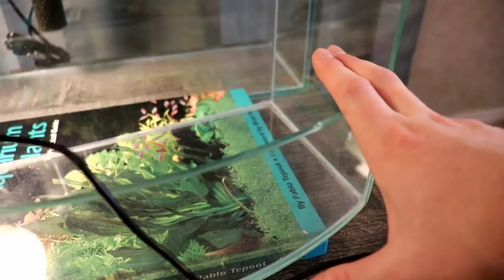ADDING MINI CATFISH TO AQUARIUM!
Great Nano Tank Equipment:
LED light

Daily Pics and Vids on Social Media!

Fish Food .
Project Pump.
LED Light .

In This Video:
Today we add some mini catfish to the nano tank!